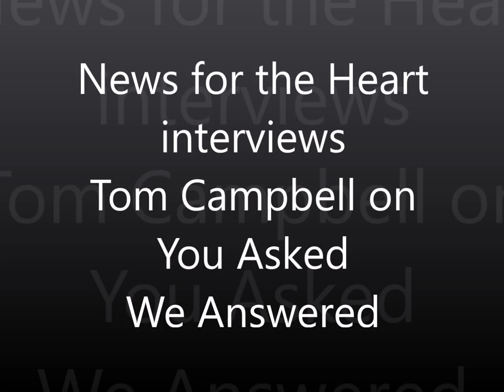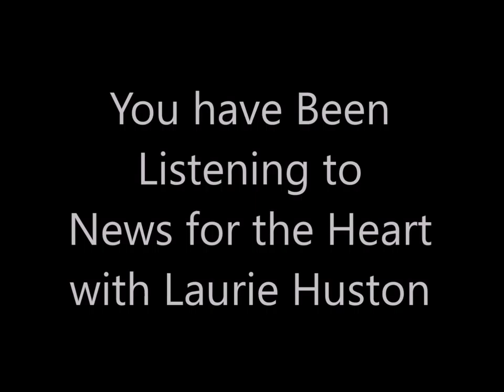Laurie Huston and Tom Campbell: You Asked, We Answered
Laurie Huston from News the Heart is talking with physicist Tom Campbell on You Asked the Questions, We Answered. This is a deep conversation about your questions from listening to our shows. The biggest being about Fear vs Love when you're with People, Places, or Situations that are not conducive to BEing in a Love State. We then discussed that we aren't free to choose. It is always about Choice. It is our decisions and capability to Love that is our 'truth' and consciousness. Our choices on either Fear (devolving) or Love (evolving) determines what and where our consciousness is and it is our consciousness that is experiencing our choices that is 'real'! The whole point of this physical reality is to make choices and to evolve the quality of our consciousness towards love through making 'loving & caring decisions'; choices about others not just yourself. We have to own our problems, take responsibility for our choices and own our triggers. Lastly we spoke of Loving ourselves and what we do with a leader who is a psychopath (like a boss LOL). Join us for this fascinating discussion! We're Getting to the Heart of what Matters!

Tom Campbell here...I and MBT Events hope you liked this video -- we now have well over a thousand hours of free video on this user-friendly YouTube channel. If you find something of significant value in our videos, please consider supporting their production through our newly created Patreon account -- or through a one-time donation…...the links are in the description here: thank you!